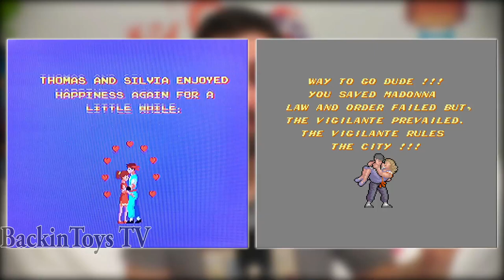Kung-Fu Master 2 - Spartan X 2 arcade PROTOTYPE UNRELEASED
J'ai eu la chance lors de mon voyage au Japon en 2014 de pouvoir jouer à Spartan X 2 "Kung-Fu Master 2" qui a été annulé ! :)
■ Suite à de nombreuses demandes. Le matériel que j'utilise pour filmer :
►Poignée porte caméra, micro...